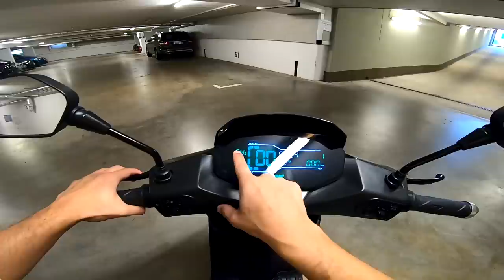Der HEFTIGSTE Elektro-Roller in der 125ccm Klasse | ROBO-S Unboxing - Review [Deutsch/German]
✗✗ ALLGEMEIN ✗✗

✗✗ FANPOST ✗✗
Für Päckchen, Pakete und Autogrammkarten:

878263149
Packstation 154
51379 Leverkusen